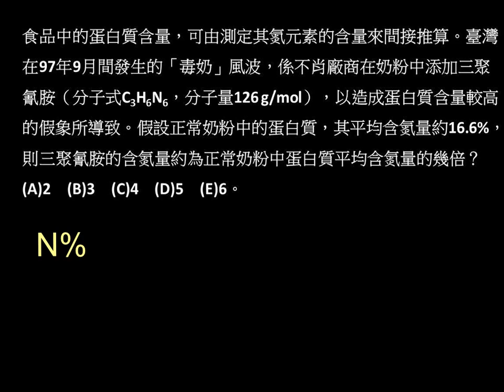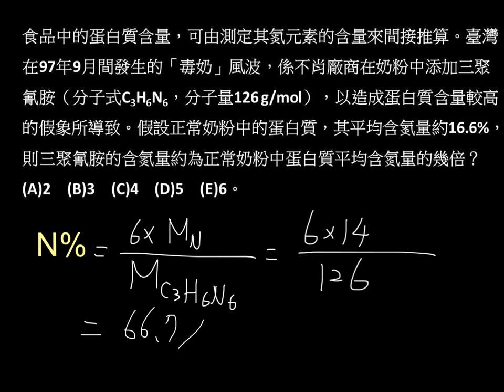基化一CH3P137歷屆04